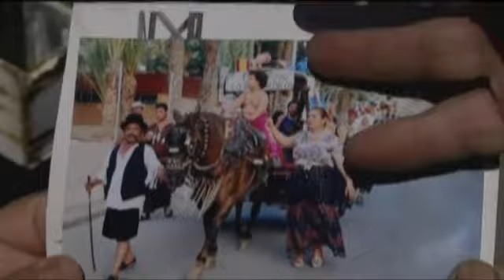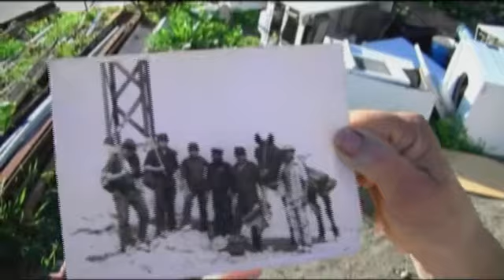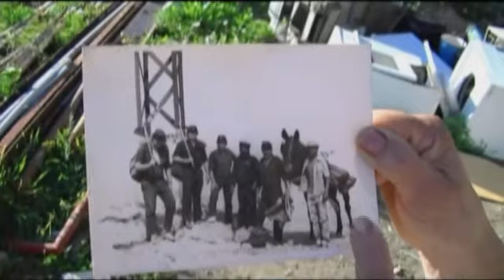samuel y maria3